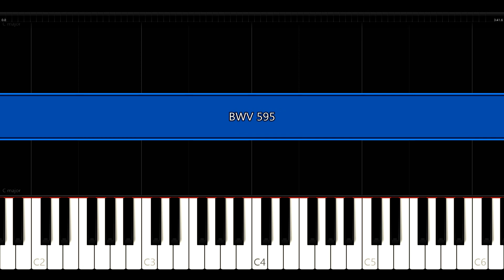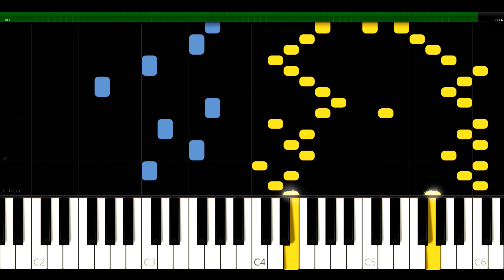Organ Concerto in C major - BWV 595 - J.S. Bach - Synthesia HD 60 fps